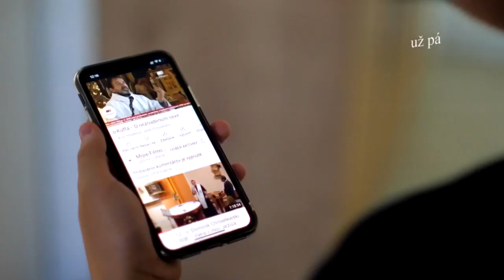O. Matúš Marcin ve Starém Městě - Adorace (pátek) - modlitby za uzdravení